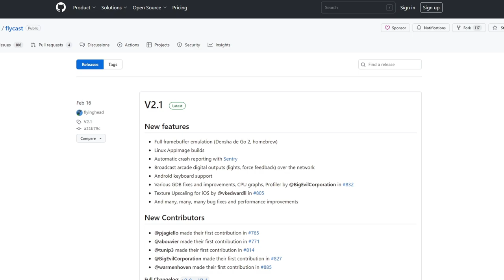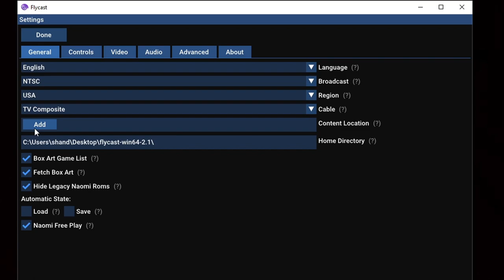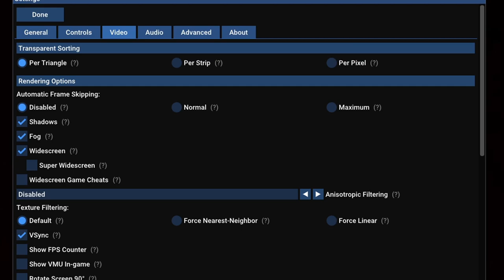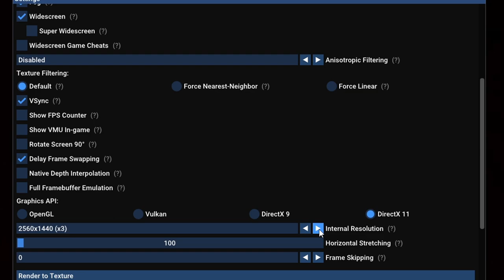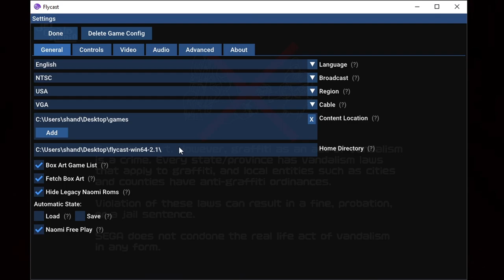How to play Dreamcast games using Flycast Emulator